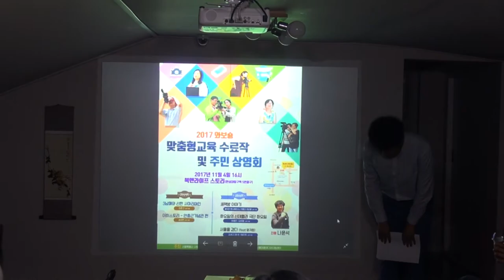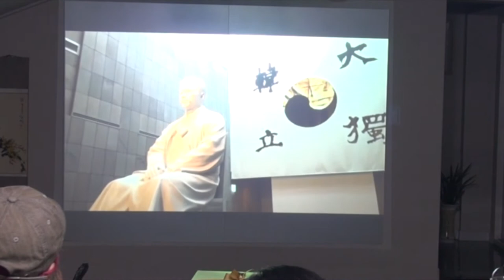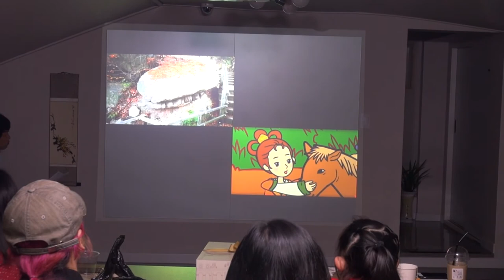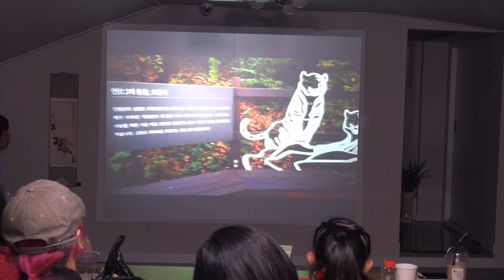2017와보숑 주민상영회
2017와보숑 영상교육 수료식 & 주민상영회 ~!!!
많은 분들이 함께 해 주셔서 감사드립니다.

올해 주민상영회 영상들과 함께
즐거운 시간들이었습니다.
내년에도 좋은 영상으로 함께해요 ~~^^

# 주민상영회 진행을 맡아주신 나피디님~

 #  해금을 연주해 주신 오샘~

 # 상영회에 참석해 주신 많은 분들~

 #  감사합니다. ~~^^

 # 제작:  와보숑